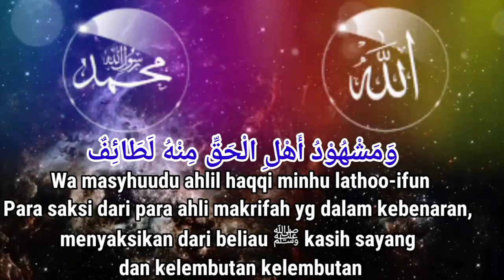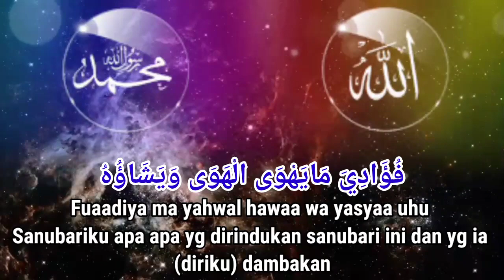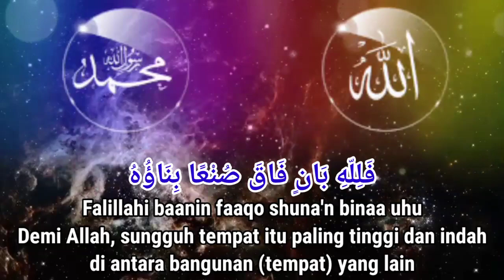Sholawat Huwannur Merdu * Lirik + Terjemahan*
Sholawat Huwannur Merdu
Simak lirik Sholawat Huwannur lengkap dengan arab dan latin lengkap juga dengan artinya yang bisa kamu amalkan dan merupakan salah satu dari pujian untuk Allah Swt. beserta Nabi Muhammad SAW yang sering dilantunkan oleh umat muslim.
Sholawat Huwannur merupakan sholawat karangan dari Al-Habib ‘Ali bin Muhammad al-Habsyi.